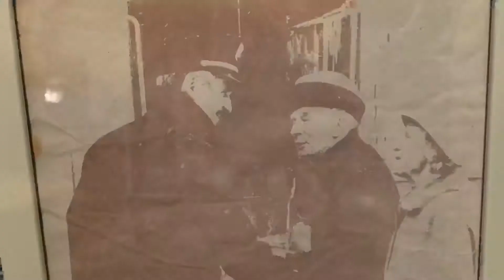In Memory of Tom Duke... The Best Friend I Ever Had 💕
This video was hard to make. Over the years Tom became our family. But he was my very best friend. I deeply miss him. He was so good to me and Alex over the years. Maybe eventually I can do a video that tells our story.